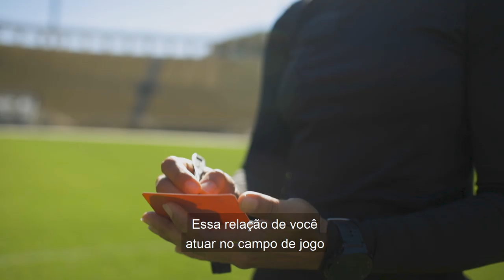MULHERES N1: conheça Thayslane Costa, primeira árbitra sergipana no quadro internacional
Esse filme é uma parceria de Glamour e Brahma.